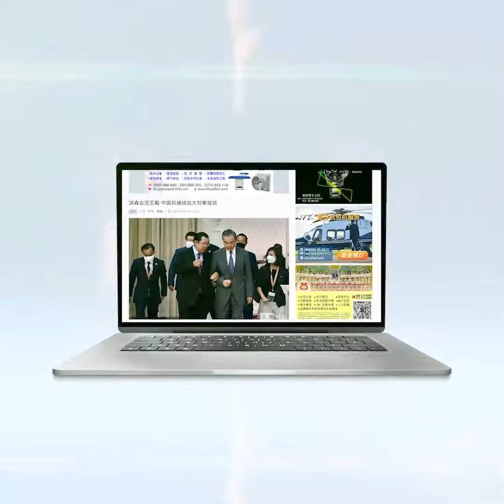សម្តេច ហ៊ុន សែន ហៅត្រកូលលោក សម រង្ស៊ីថា«ក្បត់ជាតិ៣ជំនាន់‍»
សម្តេច ហ៊ុន សែន ហៅត្រកូលលោក សម រង្ស៊ីថា«ក្បត់ជាតិ៣ជំនាន់‍»និងប្តូរផ្តាច់កំចាត់មនោគមវិជ្ជាជ្រុលនិយមចោល